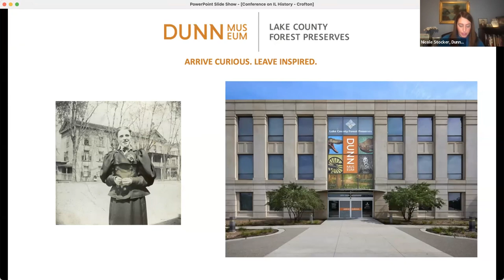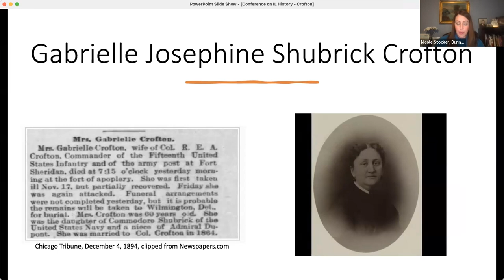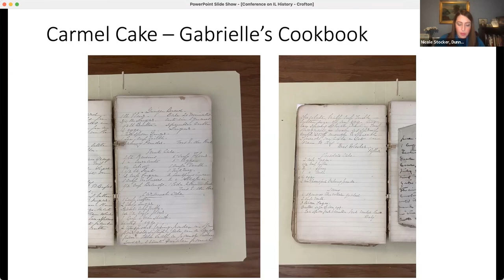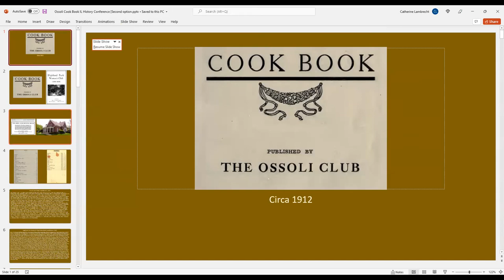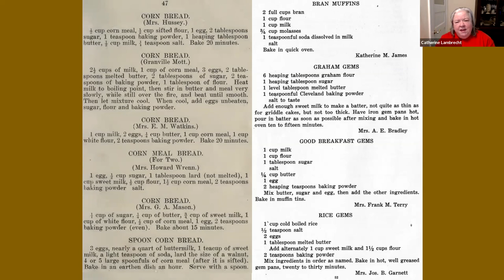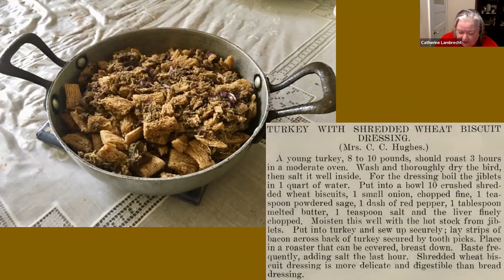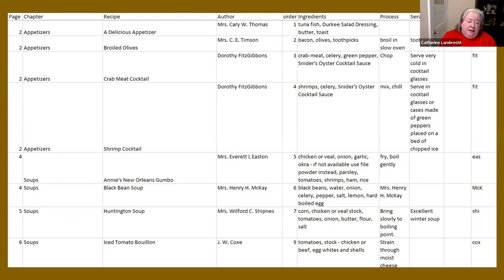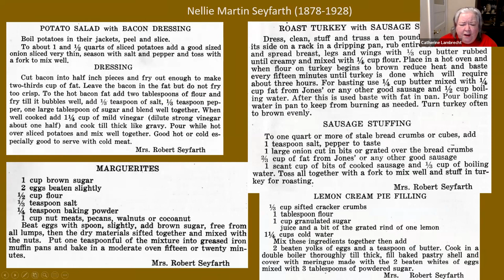Culinary Historians | Women, Philanthropy, Recipes & Social Progress: Review of Primary Resources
Culinary Historians of Chicago
Chicago Foodways Roundtable

Women, Philanthropy, Recipes, and Social Progress: A Reexamination of Primary Resources

These presentations were made at the Illinois History Conference at the Abraham Lincoln Presidential Library and Museum in October, 2021. Since this is ongoing research, there will be additional information learned after this event.

“The Mary Ethel Crofton Cookbook,” circa 1895 and earlier, Nicole Stocker, Museum Educator, Lake County Forest Preserves, Bess Bower Dunn Museum

“Politics, Gender, and the Local Woman’s Club Records,” Nancy Webster, Archivist, Highland Park Historical Society

“Comparison and Contrast of The Ossoli Club community Cook Book, circa 1911, and Highland Park Woman’s Club Cook Book, circa 1925” Catherine Lambrecht, Chicago Foodways Roundtable, Greater Midwest Foodways, and Highland Park Historical Society

Recorded on January 13, 2022 via Zoom.

✔ PODCAST